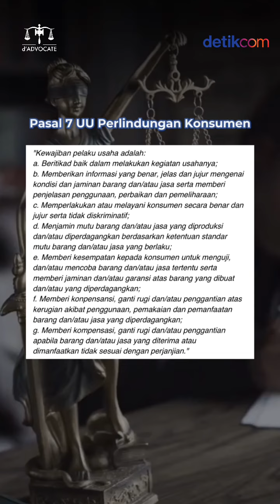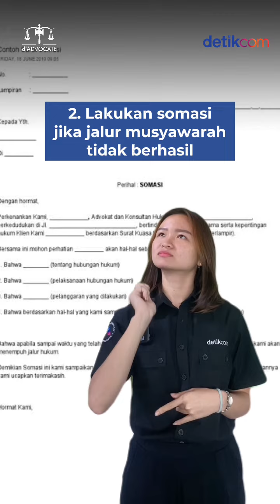Beli Mobil Second Ternyata Bekas Kebanjiran, Apa Penjual Bisa Digugat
Membeli mobil second yang ternyata pernah kebanjiran, bisa laporkan penjual untuk dimintai kerugian.

Apabila ditemukan ada niat jahat atau penipuan saat proses pemeriksaan maka kasus dapat masuk ke rana pidana, laporkan kepada pihak yang berwenang seperti polisi.

Creator: Widya